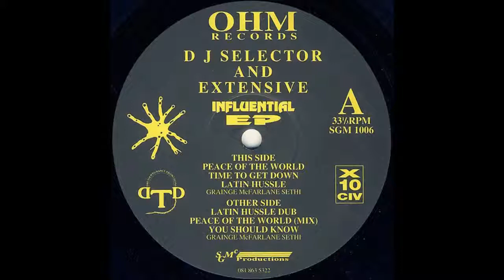DJ Selector and Extensive - Latin Hussle Dub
Influential EP - Ohm Records - SGM 1006